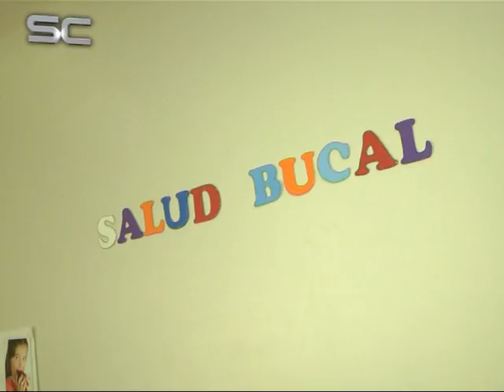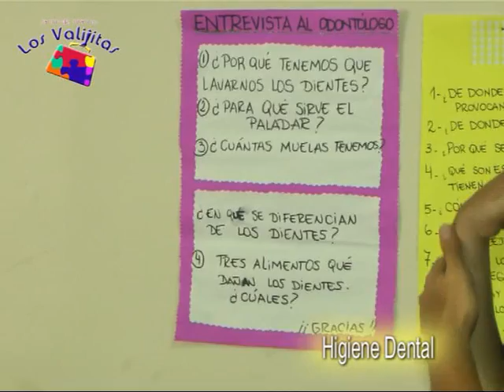Jardín Los Valijitas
Los pequeños del Jardín tuvieron la visita de Profesionales de la Odontología . . .